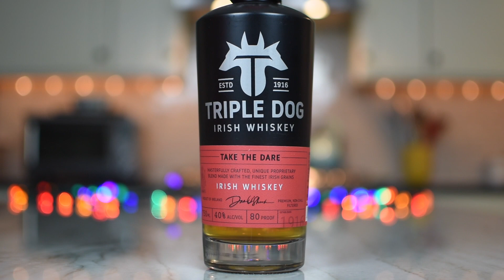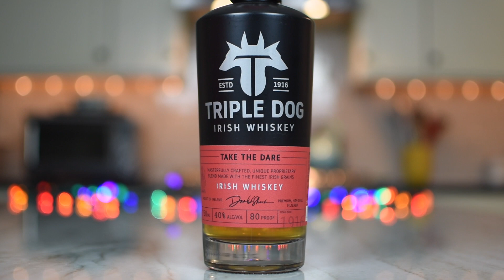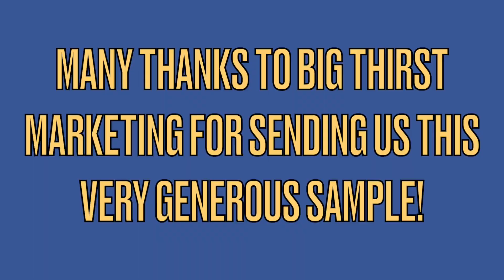Triple Dog Irish Whiskey Review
In honor of St. Paddy's Day, today's episode of A Tasting at The Murder Table features a brand new Irish Whiskey that goes by the name Triple Dog (as in, "I Triple Dog dare ya!").  As is usually the case, there's a bit of a back story with this spirit, so instead of trying to reinvent the back story wheel, we'll let the makers tell it in their own words via a bit of cutting and pasting from their

"For centuries, master distillers of Irish whiskey have dared to compete with each other to create some of the best whiskeys in the world. Years ago, on a brisk and fateful evening in a small Dublin pub, a group of whiskey makers were passionately debating how traditional Irish whiskey could better appeal to the next generation of Irish whiskey lovers.

Of course, being whiskey lovers themselves (exceptionally so that particular night), they dared each other to create a new caliber of whiskey, something outside the conventional, stodgy norm. These things tend to escalate, which eventually led to the pinnacle of pub challenges: the formidable “Triple Dog Dare."

At the table that night was Dan O’Shevlin, a whiskey aficionado with a background in biochemistry. Inspired and undaunted, Dan took the dare. The result is a new breed of Irish whiskey—an unconventionally styled, yet true Irish spirit markedly different from traditional, establishment brands—aptly named, Triple Dog.

Triple Dog Irish Whiskey is an Irish spirit born of, and celebrating, daring individuality. Beyond the strong pedigree, its bold stance alone tells you these dogs were bred to be different. But wait until you taste it. This deliciously unique and proprietary blend has a sweet aroma of toasted caramel, and a rich palette of crème brûlée, honey, and cracked vanilla bean followed by a defined citrus finish. Each bottle contains a spirit aged at least five years in French oak casks.

With its modern taste profile, and rich, ultra smooth temperament, Triple Dog has been making impressions on the most discerning of whiskey palates—from seasoned whiskey drinkers, to the most recent of whiskey enthusiasts who just know what they like."

We were lucky enough to have our first sip of Triple Dog during a Zoom call with the makers, and what we learned pretty quickly is that this whiskey is a definite departure from what we usually get from an Irish Whiskey. Different is always fun, but is Triple Dog actually worth your time and money? Click play on the above video to find out.